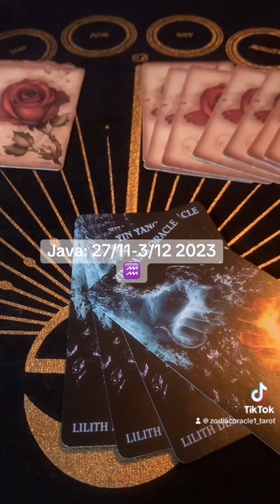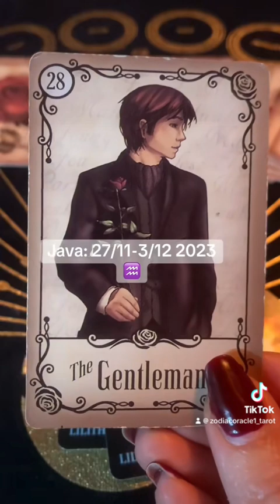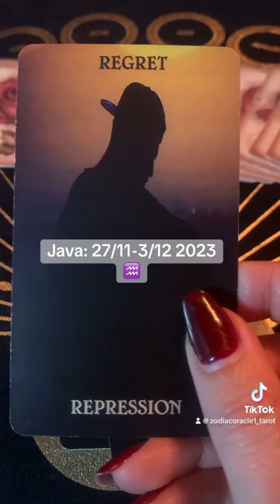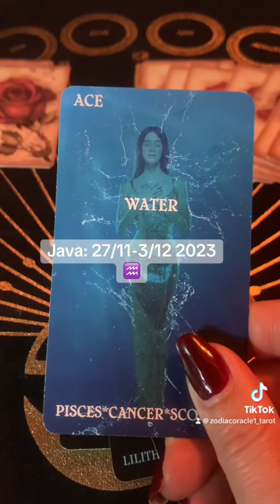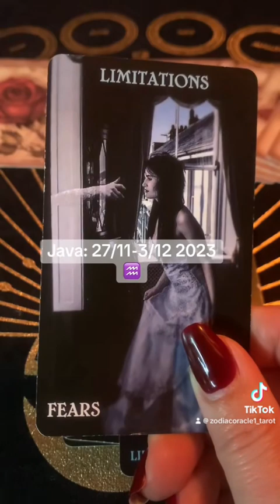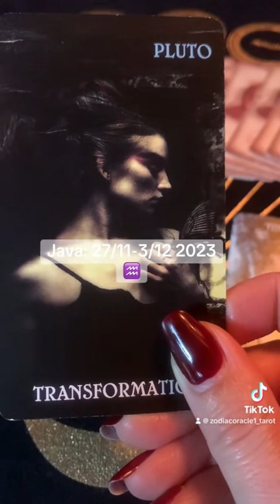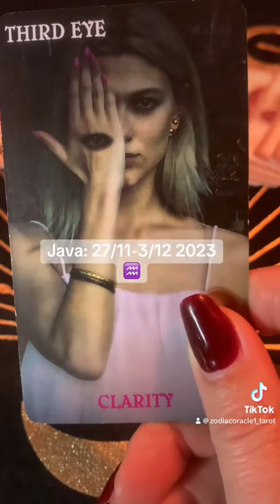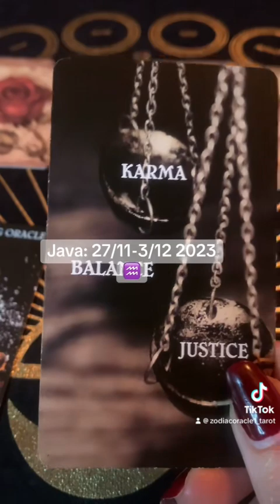Parashikimi i javes: 27/11-3/12 2023 per shenjen e ujorit